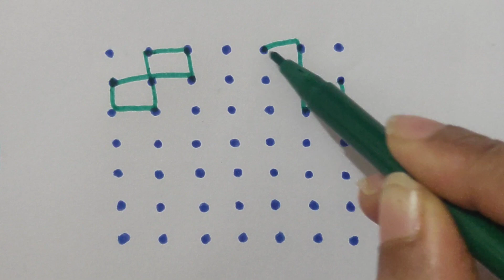7×7 dots easy rangoli